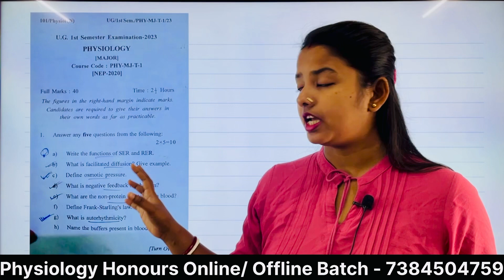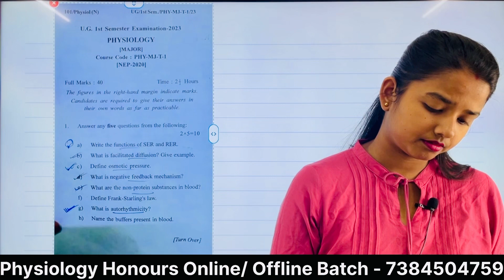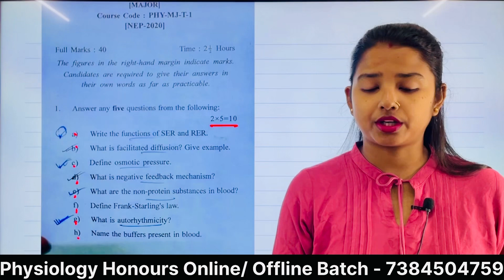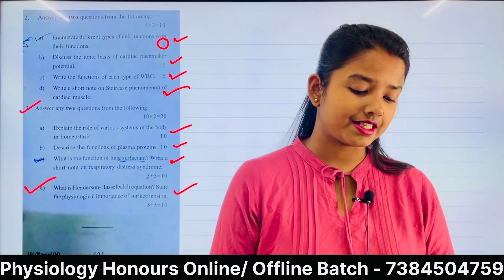Physiology Honours QUESTION PAPER ANALYSIS | Semester 1 2024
physiology honours sem 1 syllabus,physiology honours questions paper cc-12 semester 5
physiology honours notes
physiology honours class
physiology honours semester 4,physiology honours career
five year questions paper of physiology honours
physiology honours questions paper cc-11 semester 5 in cu
how to study physiology honours
physiology honours book list